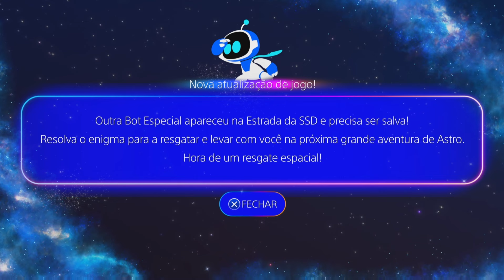Astro's Playroom: Segundo Personagem Secreto! Troféu Um quase-desastre!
Como desbloquear o “Um quase-desastre! ” Troféu DLC do Astro's Playroom.
Antes de resolver este enigma, certifique-se de ter concluído o nível “1994 Throwback”.
Personagem disponível para localização dia 05/07/2024

Troféu Um quase-desastre!
Trophy Guide Déjà phew!
Rescued Special Bot trapped in SSD Speedway.
Grupo VIP para apoiadores do Clube de Canais: Enviem seu Usuário do Youtube e seu telefone com código para o email ou me mande mensagem pelo Whats me achando no grupo Irmandade.
🥰Para contribuir no financiamento dos custos e investimentos do Canal e concorrer a sorteios mensais, considere se tornar um membro por R$ 1,99 / 4,99 / 7,99 por mês:

Da equipe criadora da aventura aclamada pela crítica do PlayStation VR, ASTRO BOT: A missão de resgate vem em uma plataforma totalmente nova pré-carregada em seu console PS5.
Explore quatro mundos, cada um exibindo uma inovadora jogabilidade usando recursos novos e versáteis do controle sem fio DualSense™ do PS5.
O jogo é gratuito para todos os usuários do console PS5 e foi projetado para ser apreciado tanto por jogadores, quanto por famílias.